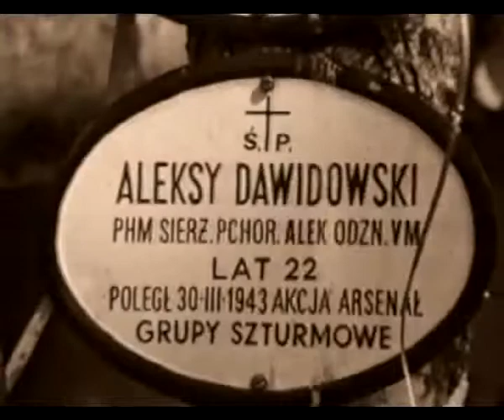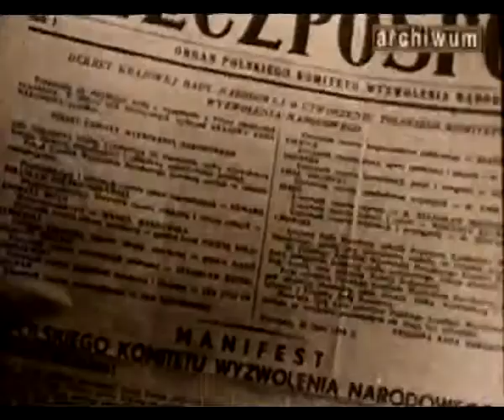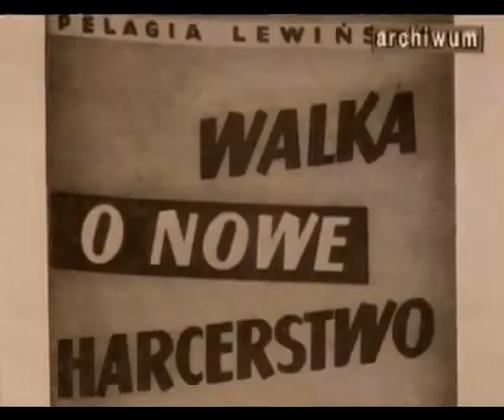Historia Harcerstwa odc.III 1939 -1950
krótka historia Harcerstwa Polskiego lata 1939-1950. Wojna, szare szeregi, Powstanie Warszawskie, Odbudowa harcerstwa 1945, likwidacja ZHP 1950.